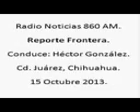3 Reporte Frontera; Radio Noticias 860am, 15 de Octubre de 2013